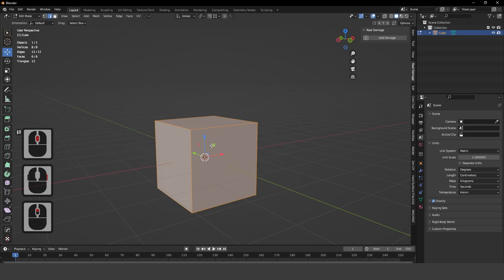Circle Edge loop - Blender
Watch:

 • Move — KV | Free Background Music | A...